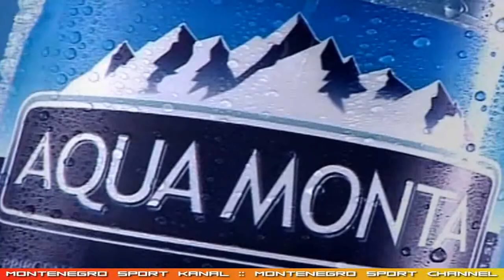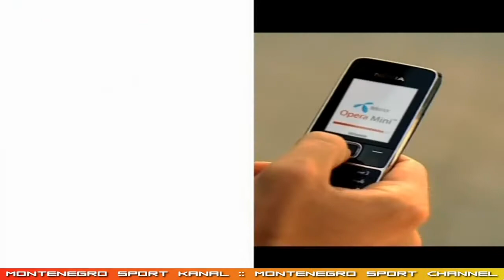Atlas Sport Specijal (19 dec.`10) - Tema: Crnogorski fudbal (gosti: Brano Milacic,Davor Kazic) 1/3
Atlas Sport Specijal - Tema: Crnogorski fudbal (gosti: Brano Milacic,Davor Kazic)